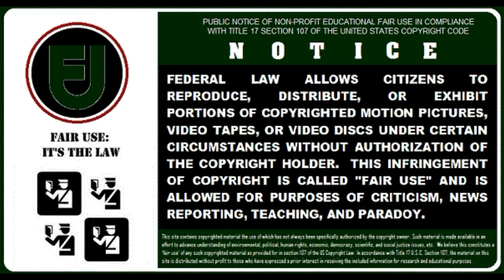Salut Les Bleus! Nos Champions de La Coupe du Monde 2018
(See English translation below) Cette vidéo est un hommage à l'équipe nationale française pour sa victoire à Moscou le 15 juillet 2018 au championnat du monde de footbal. La chanson a été initialement enregistrée et libérée par le Crazy Planet Band en 1988 sous le titre "The Comeback Kids" sur un LP intitulé "Ride the Wind". Les musiciens sont Vic Sadot au chant et guitare électrique rythmique, Rob Sadot à la guitare électrique, Tris Hovenac à la basse, Ed Gorski aux claviers, et Bob Turtle à la batterie. Il a ensuite été traduit par Vic Sadot et Michelle Rousseau du Québec comme «Nos Champions». C'est une chanson sportive qui célèbre le travail d'équipe et la ténacité. Cette vidéo a des exemples d'utilisation équitable qui proviennent principalement de "France vs Croatie 4-2 Highligts and Goals 2018 HD" de Pep Guardiola. Nous espérons que vous l'apprécierez et que vous le partagerez avec vos amis et fans de "Les Bleus".
ENGLISH: This video is a tribute to the French national team for their victory in Moscow on July 15, 2018 in the World Cup soccer championship. The song was originally recorded and released by the Crazy Planet Band in 1988 as "The Comeback Kids" on an LP titled "Ride the Wind". The musicians are Vic Sadot on vocals and electric rhythym guitar, Rob Sadot on electric lead guitar, Tris Hovenac on bass, Ed Gorski on keyboards, and BoxTurtle Bob Chirnside on the drums. It was later translated by Vic Sadot and Michelle Rousseau of Quebec as "Nos Champions". It's a sports song that celebrates teamwork and tenacity.